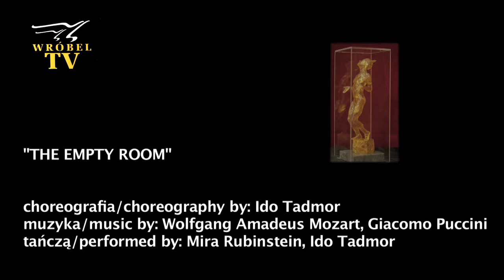Program tv balet  Bursztynowy Faun 2012 The empty room